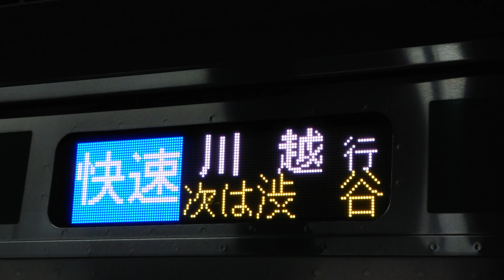【233】埼京線 大宮経由 快速 川越行き 次は 渋 谷（4K）